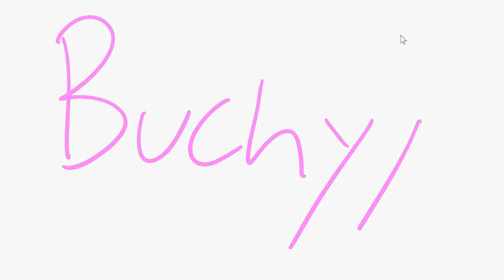That Epic Gamer Moment When... - Music Version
This is the music version of the original video.

Edited by: FF